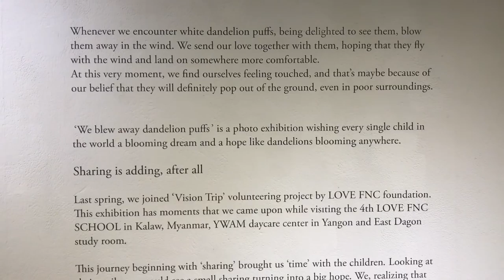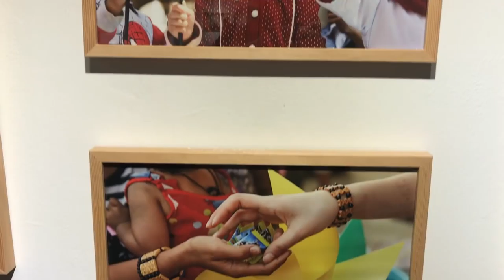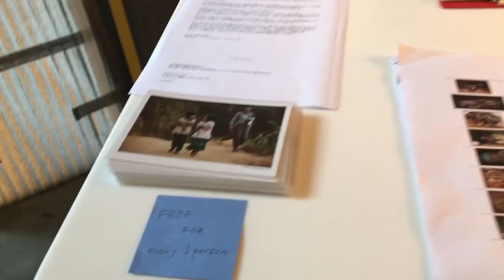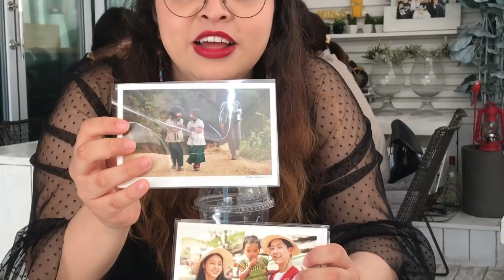Lee Jung Shin & Lee Yong Shin's 'We blew away dandelion puffs' Photo Gallery | Kalaw, Myanmar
We went to Lee Jung Shin & Lee Yong Shin's photo gallery in Apgujeong. The pictures were amazing and touching for those who went. Hope you enjoy!

Period: June 1st - June 10th 2018
Address: Seoul, Gangnam-gu, Apgujeong-dong, Seolleung-ro, CANON GALLERY

가수 이정신과 형 이용신 포토그래퍼가 미얀마 아이들의 미소를 담은 공익사진전에 갔어요. 사진들은 방문한 사람들에게 놀라운 감동을 주었어요. 이 블로그 즐겁게 보면 좋겠어요!
- 장소 : 압구정 캐논갤러리